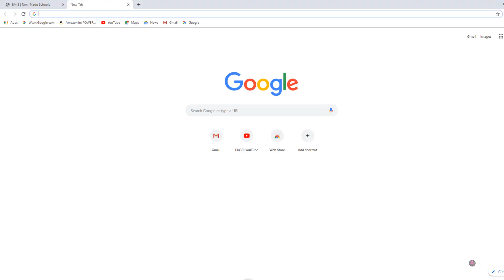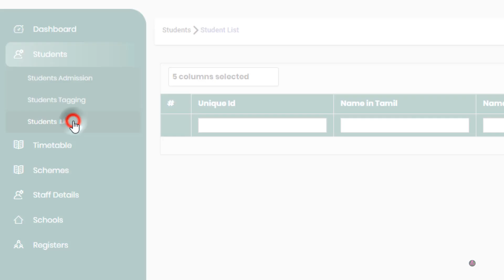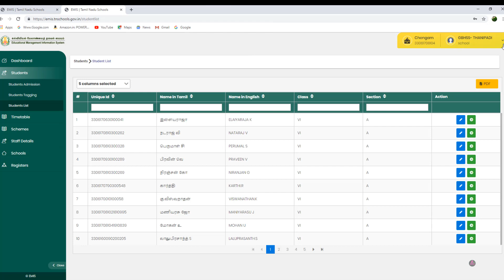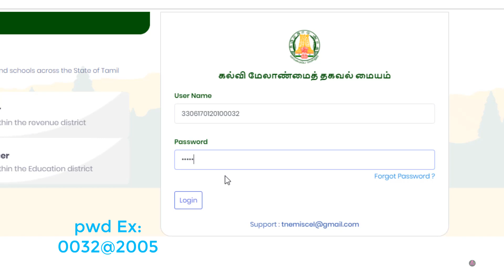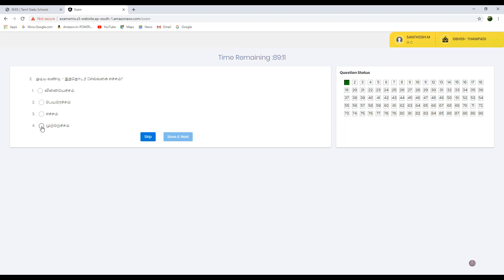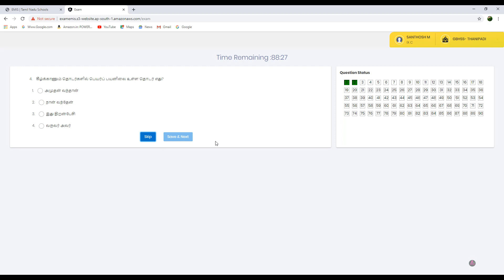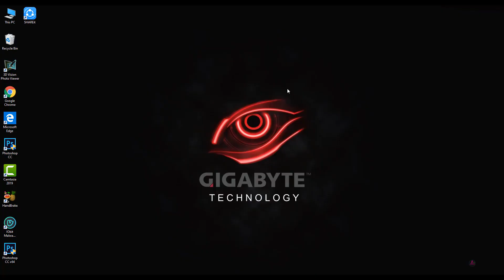HOW TO DO HI TECH LAB ONLINE EXAMS